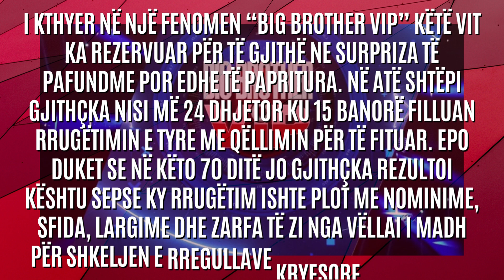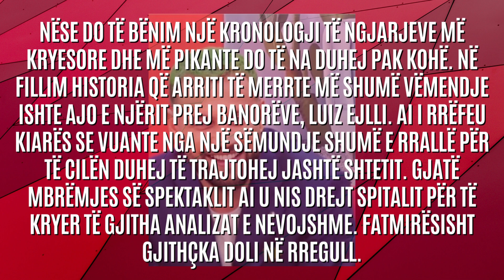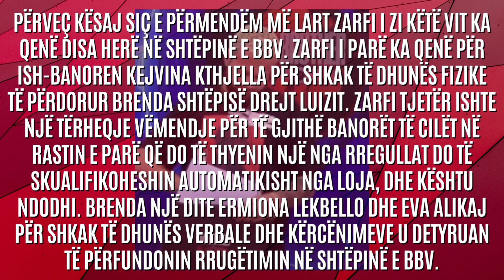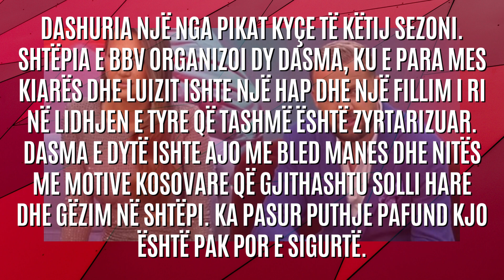Fillimi i një epoke të re plot surpriza! Ja çfarë do të ndodhë dhe mbajmë mend nga Big Brother VIP